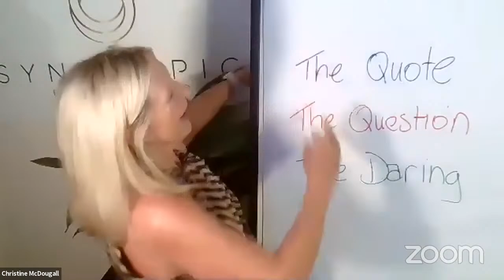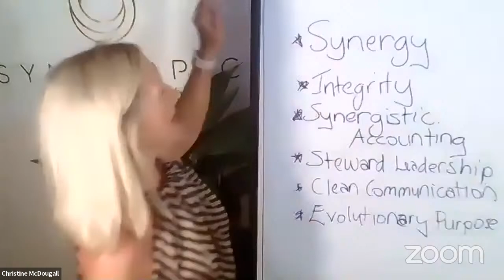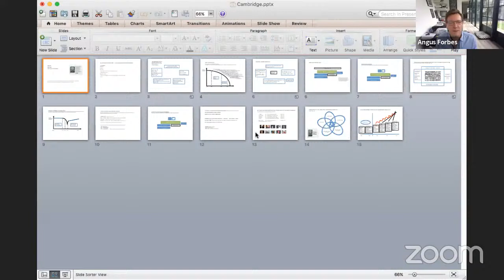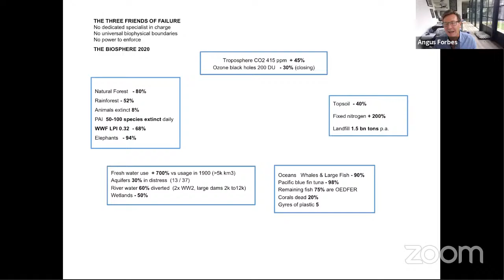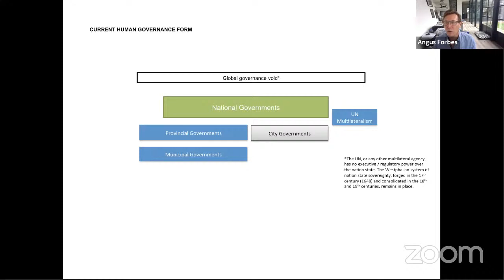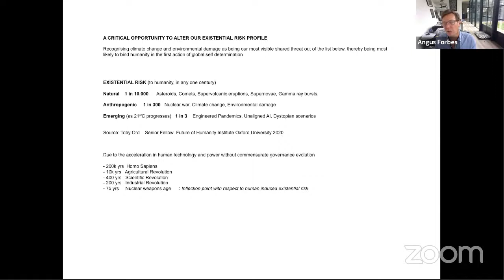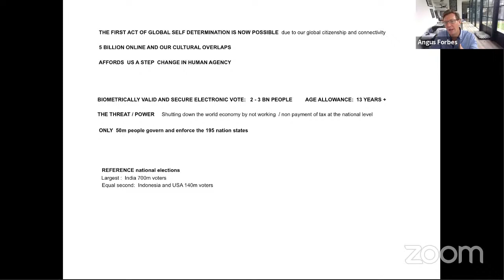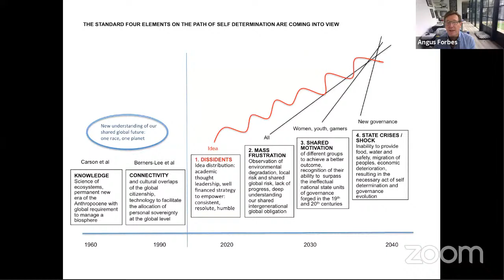Cambridge Zero Climate Change Festival 2020: Pioneers' Panel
We can’t solve our problems with the same thinking that created them. This panel invites you to get acquainted with the work of three pioneers drawing new maps for a world with a future. Tyson Yunkaporta ask us to consider a new paradigm of being and thinking, grounded in wisdom that enabled successful stewardship of Earth for over 50,000 years. Christine McDougall explores how the design of our enterprises and organisations can set us on a path to regeneration. Angus Forbes outlines how global governance of our biosphere is our vital next step, and how we’re going to achieve it.